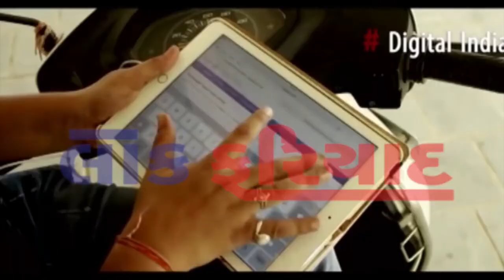FATAFAT TOP 10 NEWS LOK FARIYAD NEWS RAJKOT